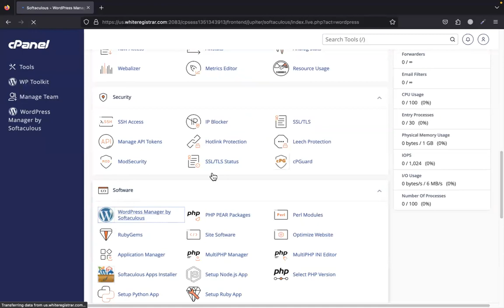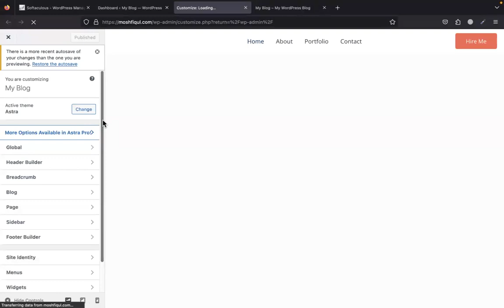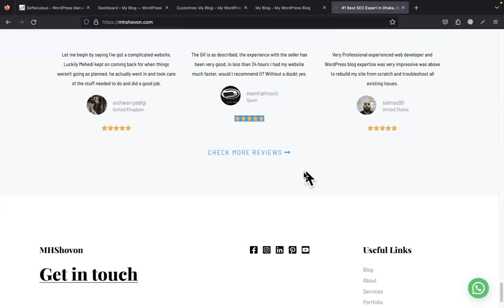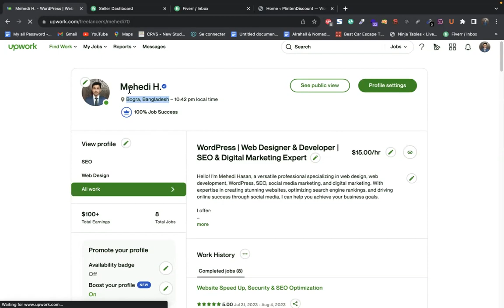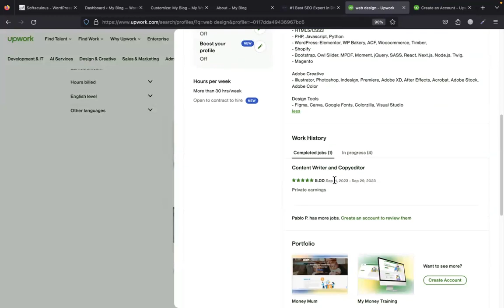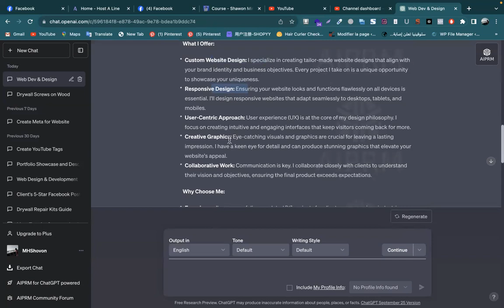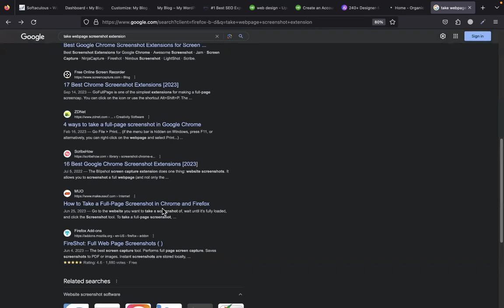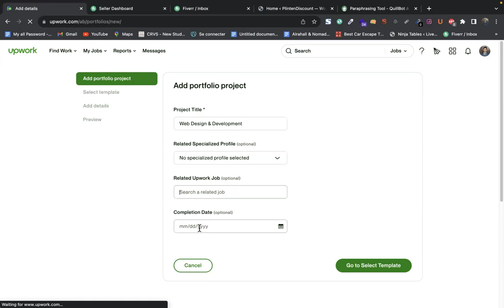WordPress Tutorial for Beginner | ওয়ার্ডপ্রেস টিউটোরিয়াল | Make WordPress Website | Class Video 12